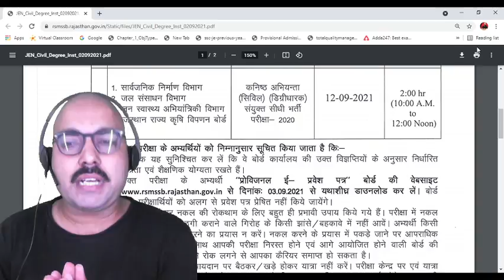Urgent reminder RSMSSB JEn Exam date & Admit card को लेकर latest update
Important Links:-
Engineers Adda Live Classes Schedule:-
Civil + Mechanical Common Topic -        7:00PM
Mechanical Engineering Class -              8:00 PM
Civil Engineering   Engineering class       6:00 PM
Electrical  & Electronics Engineering        9:00 PM
Daily Job Update                                      11:00 AM

engineers adda,engineers adda247,uprvunl je 2021,uprvunl je vacancy 2021,uprvunl je recruitment 2021,uprvunl vacancy 2021,uprvunl recruitment 2021